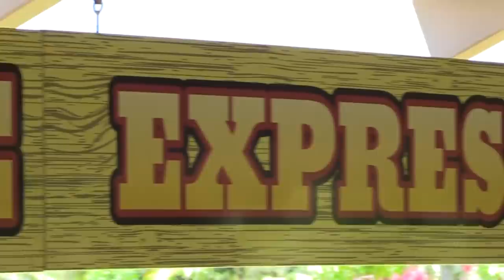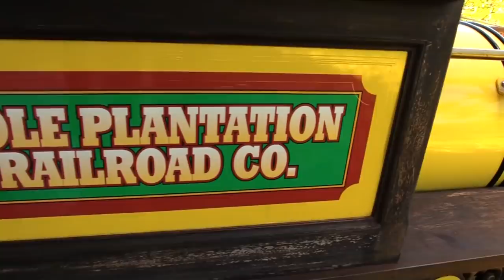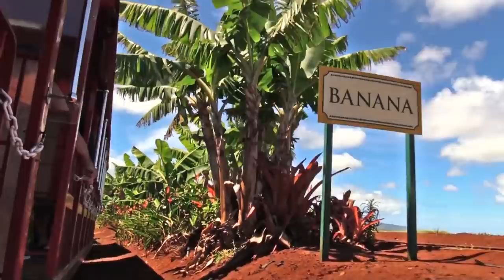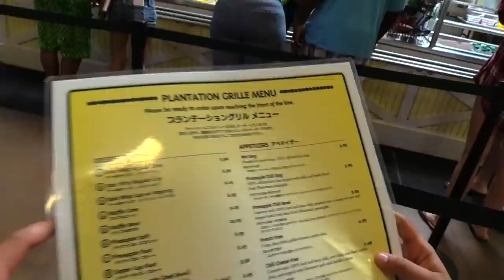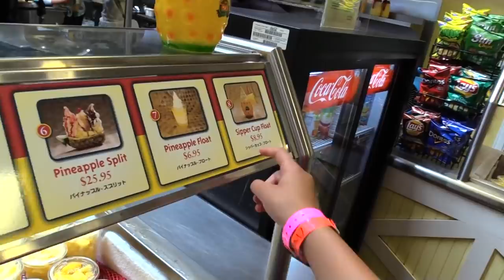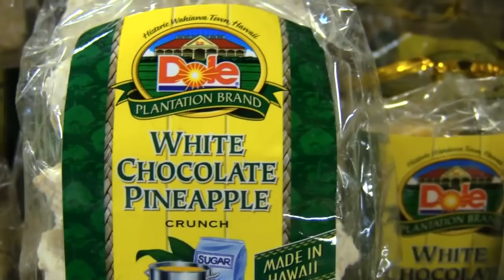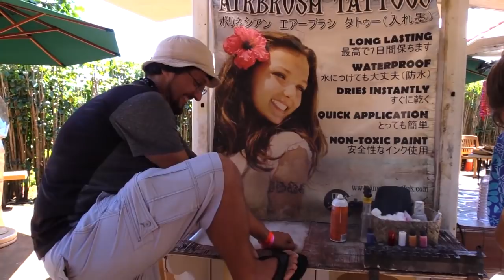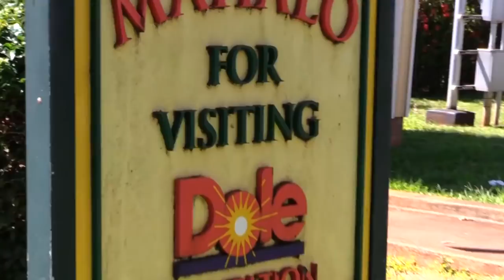HAWAII ICE CREAM TOWER! Pineapple Everything @ Dole Plantation FUNnel Family Disney Aulani Day3